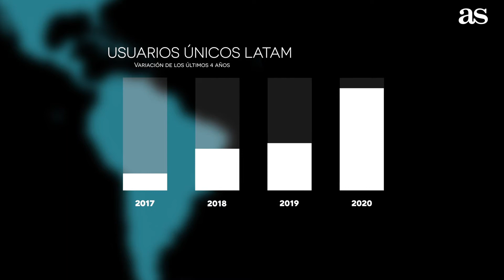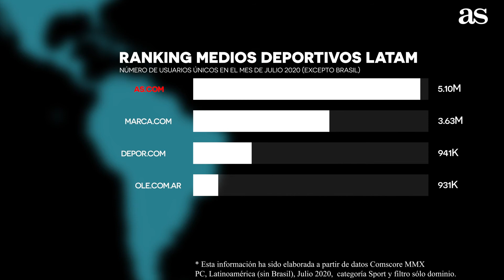Diario AS intro